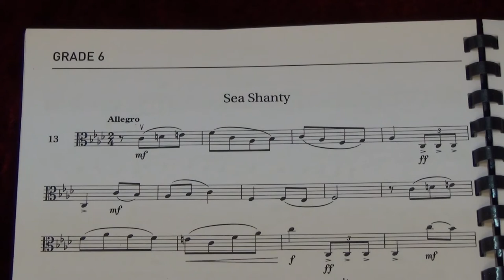Viola Grade 6 Sight Reading No 13 Allegro